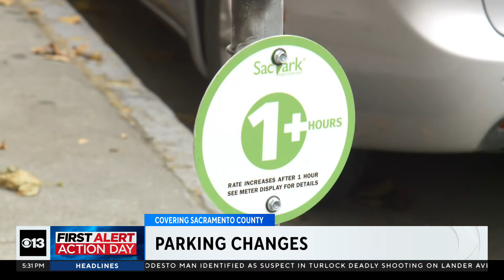City of Sacramento seeks input on plan to limit parking, increase bike parking in certain areas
The City of Sacramento is asking for the community's input on a plan that would limit vehicle parking spaces in certain areas and increase bicycle parking in new developments.